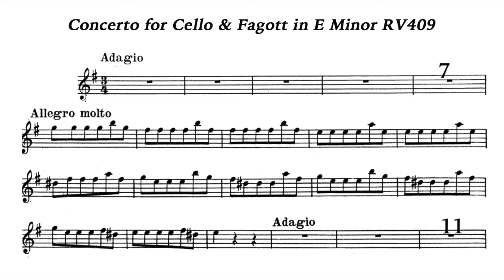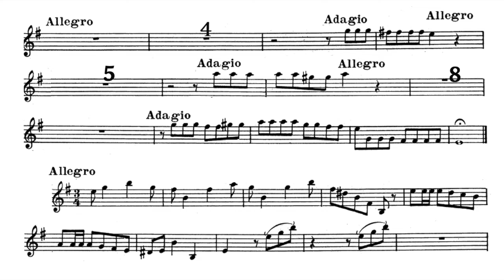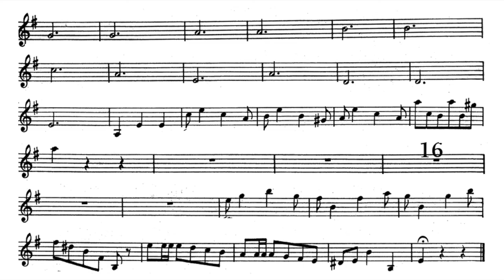Play the Violin sheet music with Anner Bylsma/ Vivaldi: Concerto for Cello & Fagott, RV409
A=415Hz
Antonio Vivaldi: Concerto for Cello & Fagott in E Minor, RV 409

Vc. Anner Bylsma
Fg. Michael McCraw
Jeanne Lamon & Tafelmusik Baroque Orchestra